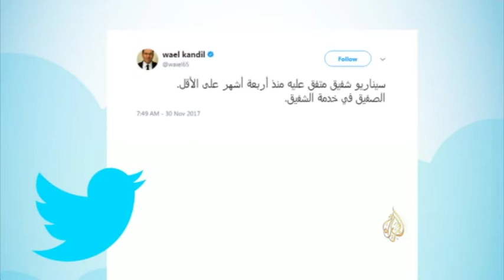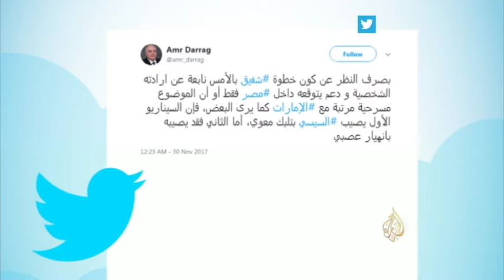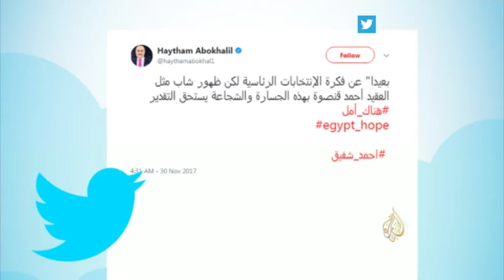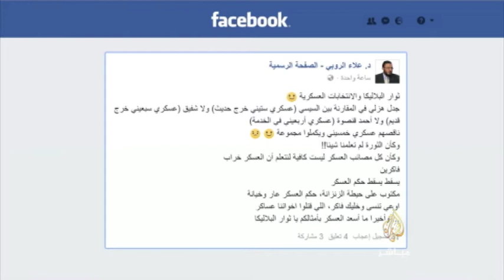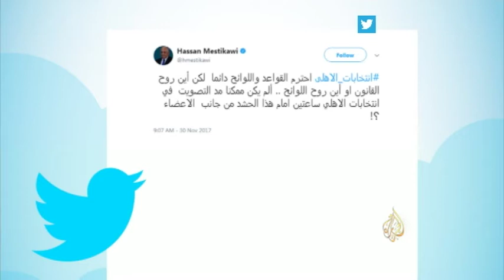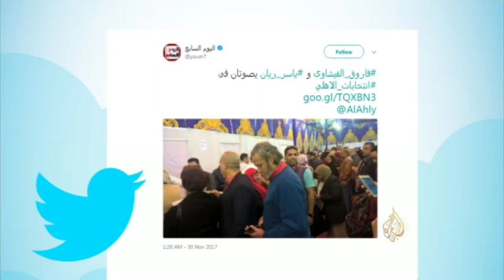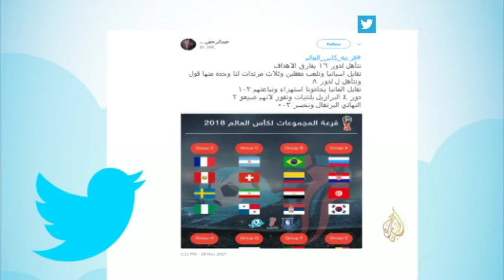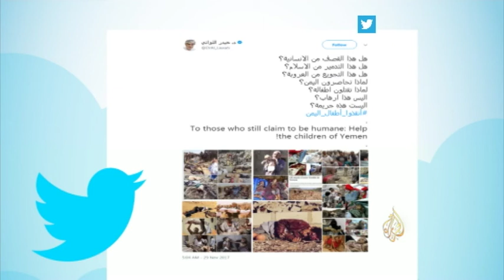هاشتاج | أبرز ما تم تداوله 30 نوفمبر 2017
تقديم: عمر فياض

- تداعيات ترشح أحمد شفيق للرئاسة المصرية ومنع الإمارات له
- ضابط مصري يعلن عزمه الترشح لانتخابات الرئاسة المصرية.
- انتخابات النادي الأهلي.